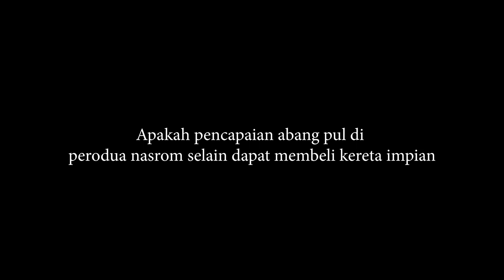The Most Humble Sales Advisor | Perodua Nasrom Kubang Kerian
Pada 18 May 2024 kami meraikan kejayaan saiful izham atau dikenali sebagai bampul Sales Advisor Perodua Nasrom kubang kerian yang telah berjaya mendapatkan kereta idaman untuk keluarganya
Tahniah Bampul !!